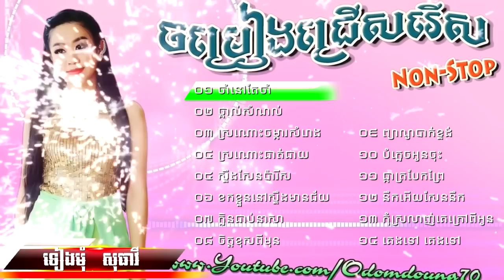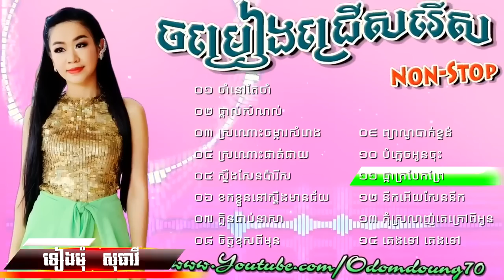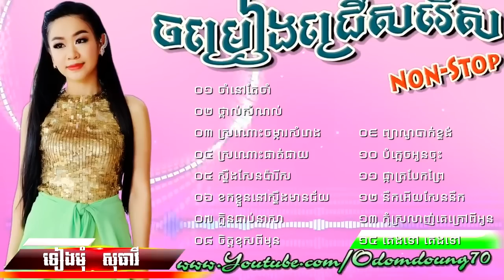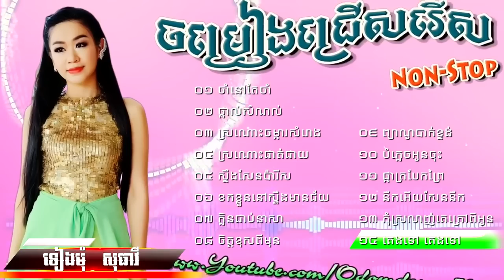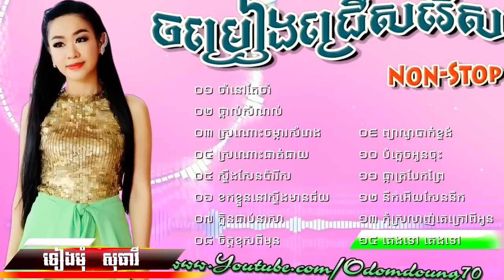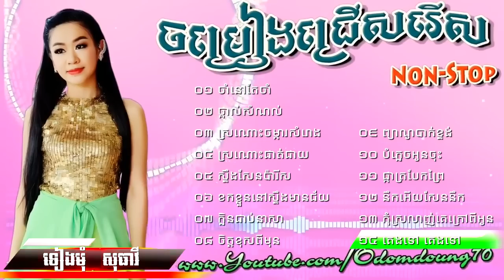Khmer song today